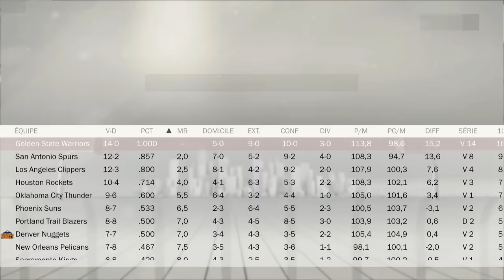NBA 2K17 : My Career #5 - Titulaire (Déjà?)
Qui dit nouvel opus NBA 2K, dit nouvelle saga dans le mode My Career. Cette année, je vous propose de développer un ailier-fort, spécialiste du jeu dos au panier. Un profil de joueur qui n'existe quasiment plus en NBA.

Je vous propose un voyage en basketology en mode "protection d'une espèce menacée" avec un ailier fort dans le mode MyCareer de NBA 2K17.

Réalisé sur Xone. Difficulté All-Star. Caméra retransmission classique.